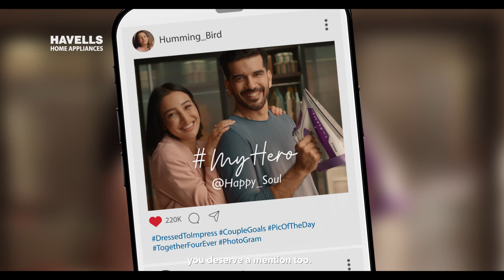ZindagiKiSharing with Havells Smart Home Appliances | Tamil | 65 Sec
Whether it's motivating your better half or supporting their new ambitions, when it's about life's bade-chote moments, share it with your partner effortlessly. Couple goals ko truly barkarar rakhey Havells Appliances aur banaye ZindagiKiSharing super easy!